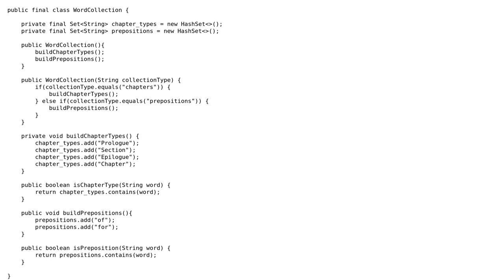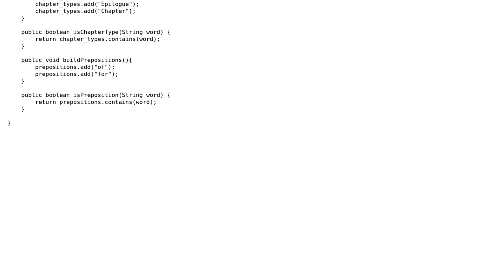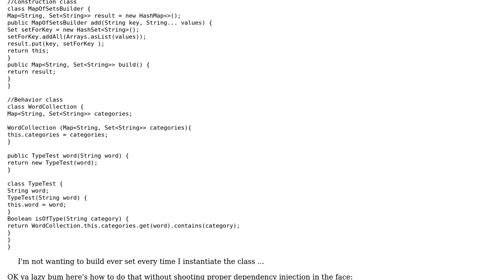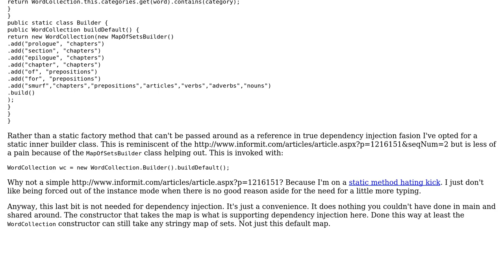Software Engineering: How to build a class for comparing words in a lexical dictionary?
With thanks & praise to God, and with thanks to the many people who have made this project possible! | Content (except music & images) licensed under CC BY-SA | Music | Images & others | With thanks to user WP0987 user Christophe user candied_orange and the Stack Exchange Network Trademarks are property of their respective owners. You are responsible for your own actions.